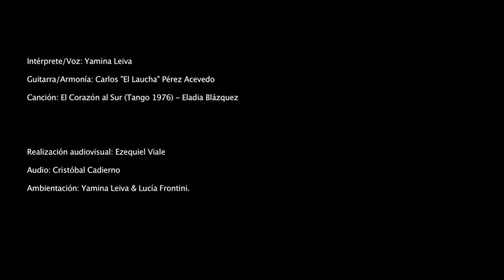El Corazón al Sur (Video Sample)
El Corazon Al Sur de Eladia Blazquez Tango del Año 1976
Carlos Perez Acevedo "El Laucha" (Guitarra y Arreglos).
Yamina Leiva (Voz).
Realizador Audiovisual Ezequiel Viale. Audio Cristóbal Cadierno
Ambientacion Lucia Frontini/ Yamina Leiva
Tucuman Enero 2017